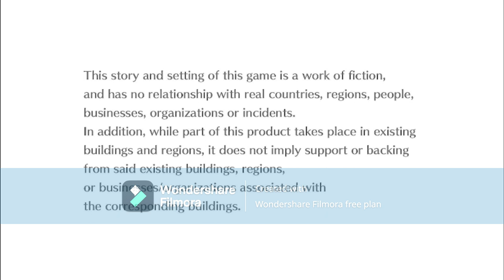digimon cyber sluth part 8